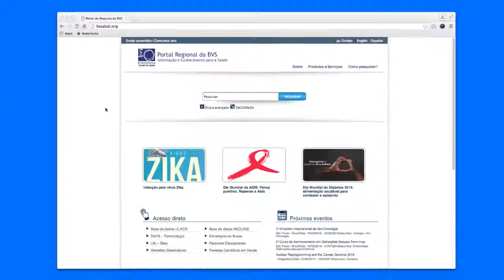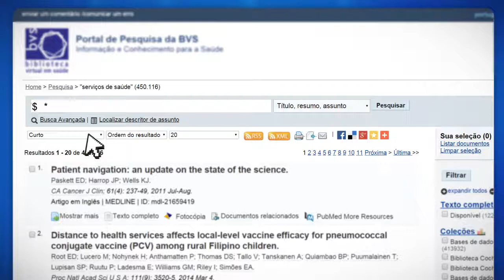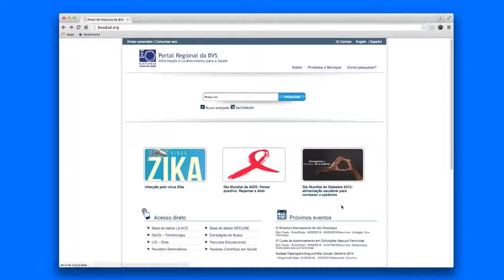Tutorial 1 BVS